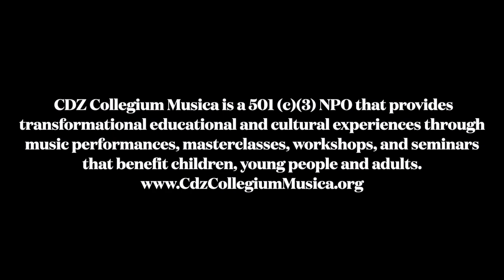Why Music Matters - Interview of classical guitarist João Kouyoumdjian by Dr. Peter Joseph Zisa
Two years ago classical guitarist JOÃO KOUYOUMDJIAN was scheduled to perform on our concert series. Covid came and we had to seek other venues: churches, community centers, retirement communities, and schools. There is some special about the intimacy and emotional power of a musical soiree’. We are most pleased to announce

JOÃO KOUYOUMDJIAN will perform Saturday November 5th at 7:30 pm at our home. He will perform a wonderfully program of Spanish, Brazilian, and Armenian music.

A little about JOÃO:

JOÃO KOUYOUMDJIAN is a Brazilian-born classical guitarist of mixed Brazilian and Armenian ethnic heritage. He is a graduate of The Juilliard School and the University of São Paulo, where he studied under Sharon Isbin and Edelton Gloeden, respectively. He has also studied with Preto Moreno, Paulo Martelli and William Daghlian.

An award-winning artist in his homeland, Kouyoumdjian has appeared on stages in the United States, Brazil, Europe and Africa, with noted stops at the Kennedy Center, Lincoln Center, and the Metropolitan Museum. He has also performed as a guest soloist with the Armenian Philharmonic Orchestra in Yerevan, Armenia.

Casa Della Zisa Saturday evening @ 7:30 pm
JOÃO Intimate evening of Classical Guitar Music $20